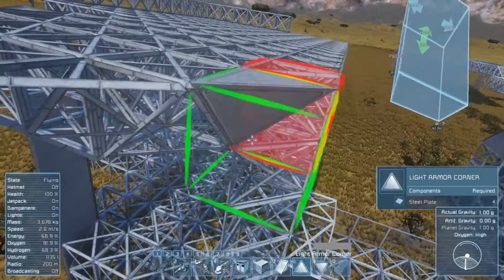Sexy Space Engineers [046] - Neue Raffinerie Ω Let's Play Space Engineers [Planet | Survival]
Let's Play Space Engineers with Planets [Survival] | Space Engineers with Planets [Survival] Gameplay German.

Ω Sexy Space Engineers [046] - Neue Raffinerie Ω
Die Größe des Fabrikgebäudes ist nun angepasst. Auch eine Raffinerie ist schon platziert. Jetzt geht an den Bau des Daches und der kommenden Etagen...

Ω Der Black Ghost Mk-1 Rover im Steam-Workshop Ω

Ω Über Space Engineers Ω

Be A Space Engineer: